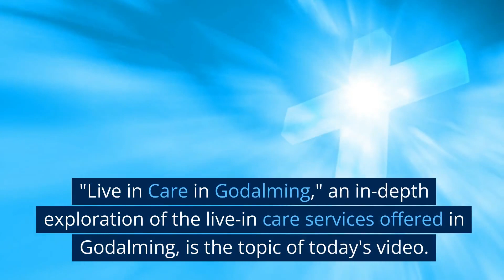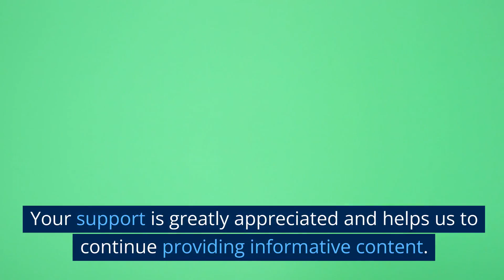Live In Care In Godalming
Today's video titled "Live in Care in Godalming" provides an in-depth analysis of the live-in care services available in the quaint and charming town of Godalming, situated in Surrey.

Live-in care allows you or your loved one to stay comfortably home while receiving professional care. In Godalming, various live-in care services are available, each tailored to meet the unique needs of each individual. This video is perfect for those considering live-in care for themselves or their loved ones in Godalming.

The live-in care services in Godalming are regulated by the Care Quality Commission (CQC), ensuring the highest standards of care are maintained. We discuss the cost of live-in care, the financial support available, and how to ensure you choose the exemplary service for your needs.

We hope this video proves helpful and provides the necessary information for making an informed decision about live-in care in Godalming. It's important to us to provide valuable content that can make a difference in people's lives.